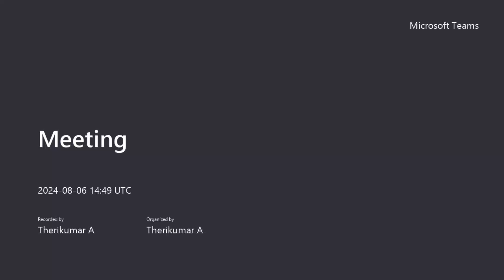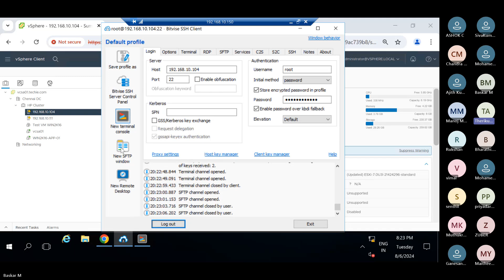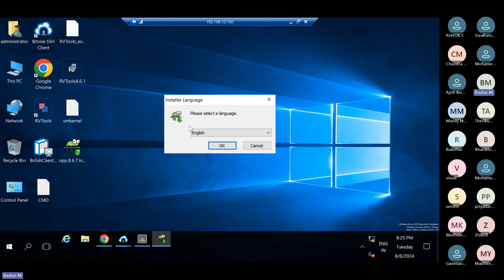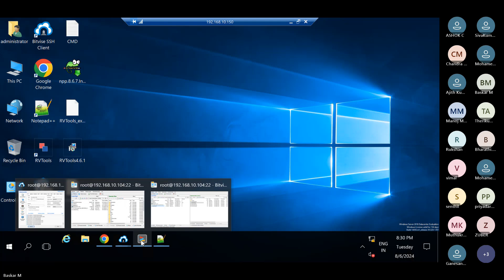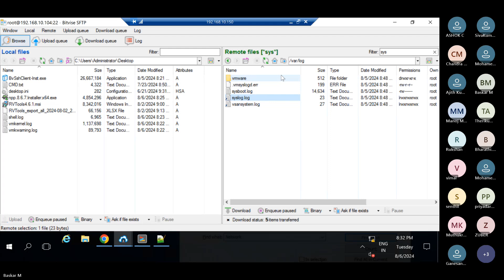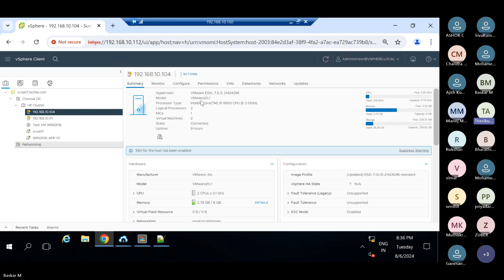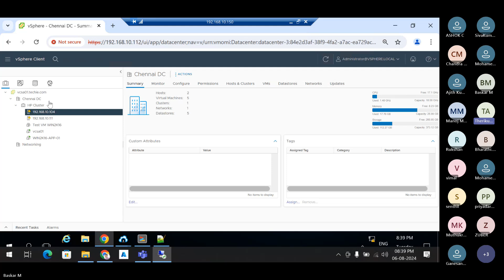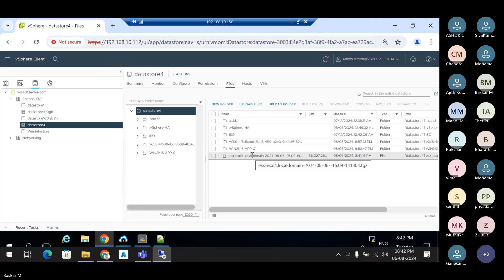Install Bitvise tool in Tamil | ESXI Log analyze in Bitvise | ESXI remote session | SFTP file upload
Install Bitvise tool in Tamil | IESXI Log analyze in Bitvise  ESXI remote session | SFTP file upload